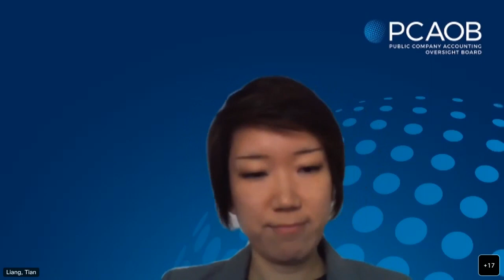12/20/22 Open Board Meeting: Proposal of New Standard for the Auditor’s Use of Confirmation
The PCAOB issued for public comment a proposed new standard that, if adopted, would strengthen and modernize the requirements for the auditor’s use of confirmation. The Board requests public comment on the proposal by February 20, 2023.